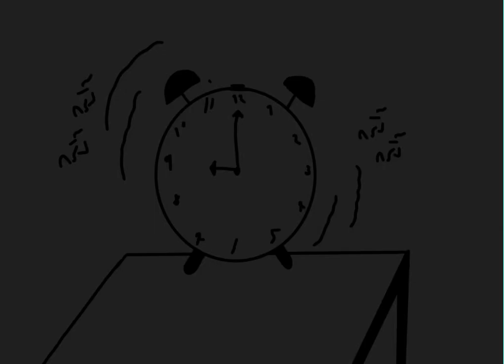ทีมจงสติ แบรนด์ ธนาคารออมสิน XCAMPUS SS2 Round 1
ทีมจงสติ แบรนด์ ธนาคารออมสิน XCAMPUS SS2 Round 1 มหาวิทยาลัยสวนดุสิต